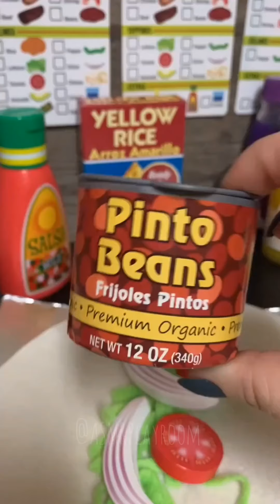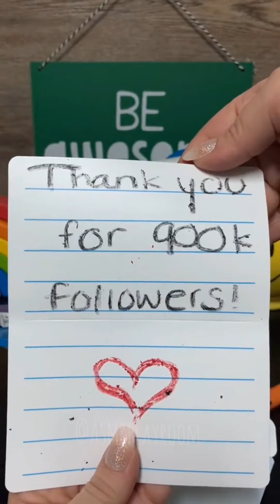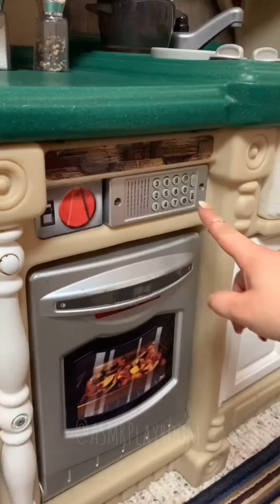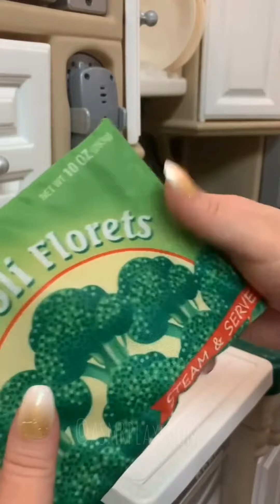ASMR Playroom TikTok Compilation #4 | Sweets Shop, Creative Cafe, and Popcorn Machine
Bon Appetite! What should we cook up next? Place your order in the comments!

TikTok Compilation from March 2021

Where did I get that?

About the Creator:
Married mom of two young kiddos. We love spending our days exploring and imagining in our home playroom. On this channel I share our playroom and all it’s wonderful toys in an interactive ASMR style experience.